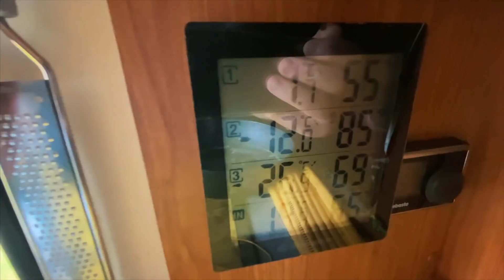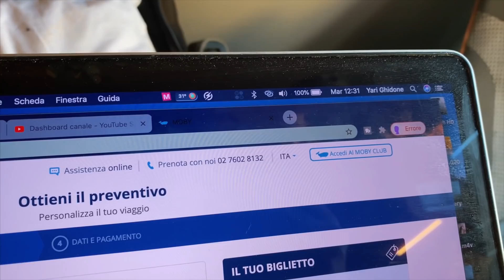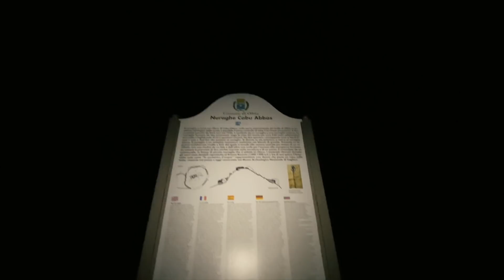LA FINE E' SOLO UN NUOVO INIZIO... [Sardegna 2020 Day 133]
Dopo più di 4 mesi sull'isola è arrivato il momento di cambiare. Ci vediamo presto Sardegna e grazie di tutto!

- Smartwatch Stratos 3
- Termometro con sonde wireless
- Torcia frontale
- Frontale economica
- Torcia piccola

FILMATO CON:
iPhone 11 Pro
Go Pro 8